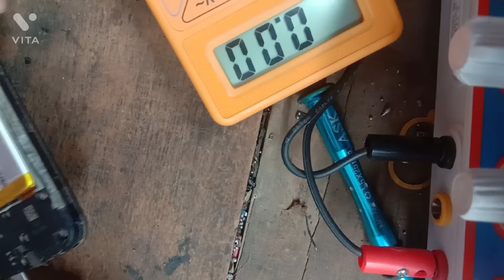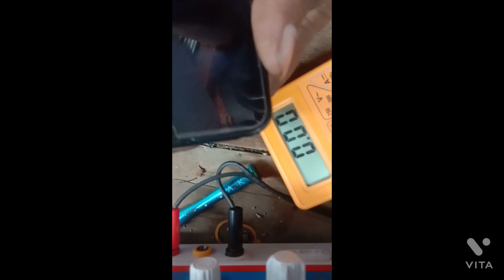y91 cargining solution